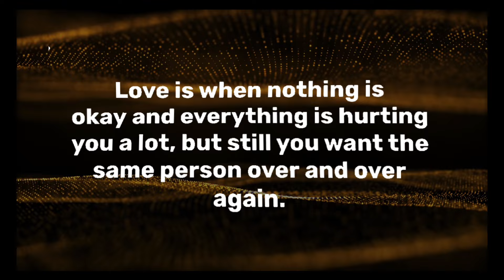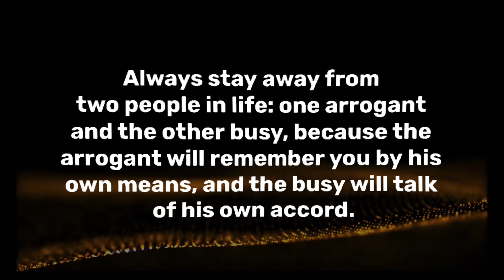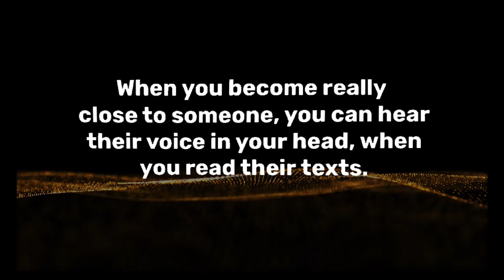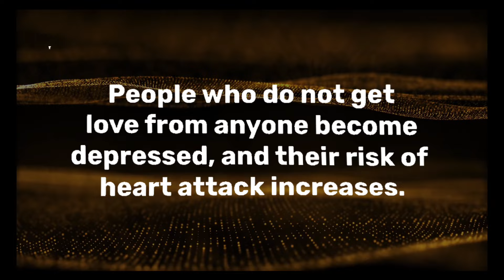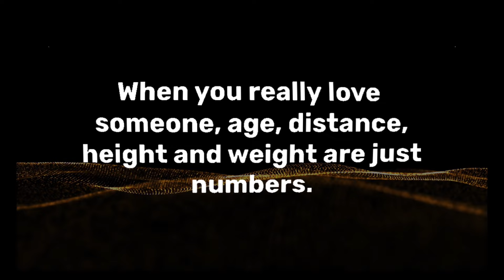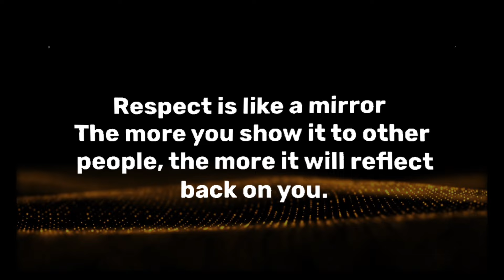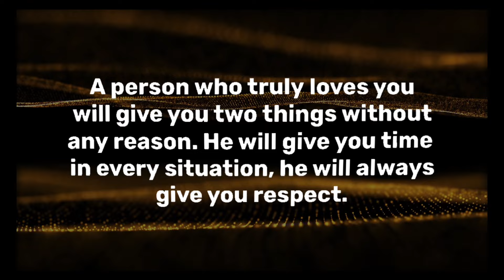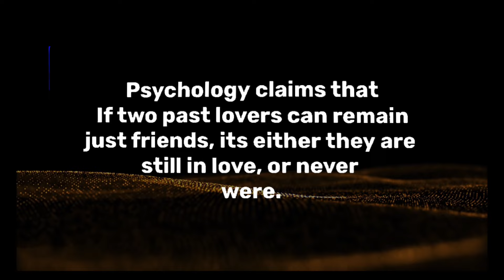A person who truly loves you will give these two things...|| Psychology facts